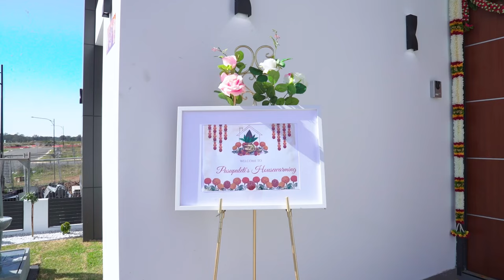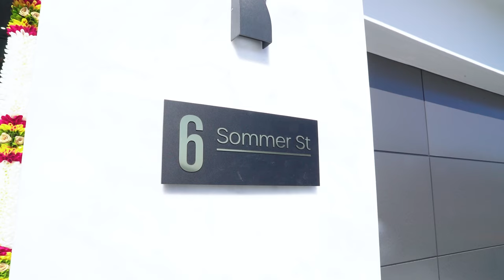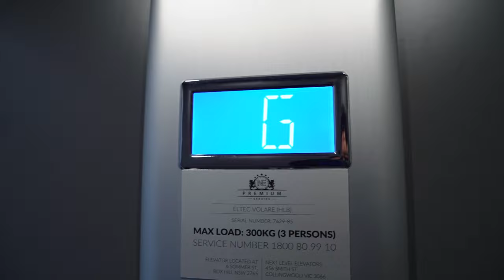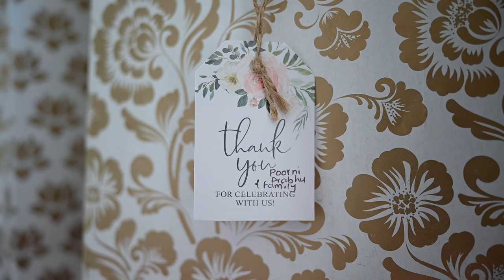Jyothi & Rupesh Housewarming | Telugu | Mandy Photography | Sydney | Australia | 2023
Indian Housewarming ceremony hosted by Jyothi , Rupesh and there extended families  in Sydney , Australia.
location : Boxhill
Photo & Video : Mani Nalabapa.

Book your event today at mandyphotography.com.au or call/text at 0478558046 or 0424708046.

We are specialised at :
Indian Housewarming ceremony
South Indian Housewarming
Indian events
Telugu Housewarming
Kannada housewarming
Tamil housewarming
Weddings
Indian Weddings